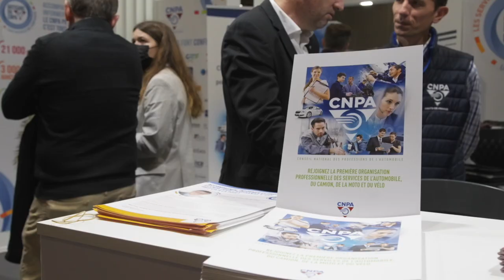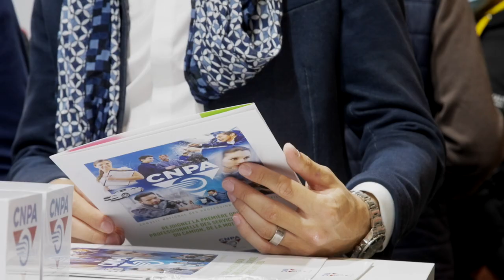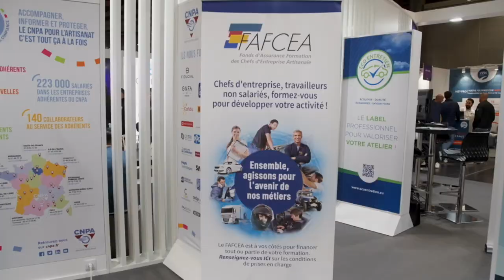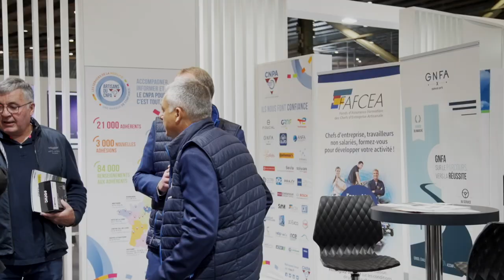CNPA EQUIP ON TOUR LILLE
CNPA EQUIP AUTO ON TOUR LILLE